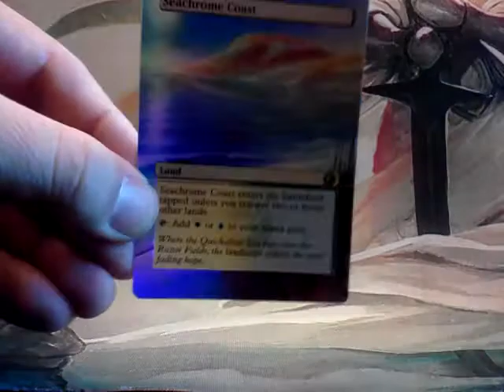seachrome coast altered foil mtg card